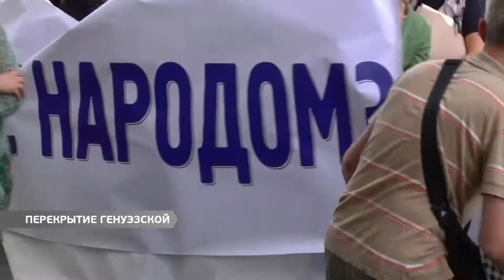Жильцы «Аркадийского дворца» перекрыли улицу Генуэзскую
. Около полусотни человек в течение часа без остановки двигались по пешеходному переходу на улице Генуэзской. Таким образом, владельцы апартаментов в элитном жилом комплексе пытались привлечь внимание чиновников и общественности к противостоянию вокруг местного паркинга.